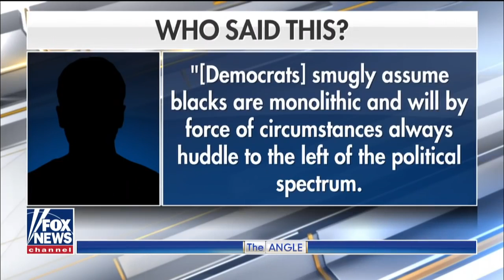Ingraham Says Liberals Freak Out As Trump Reaches Out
October 11, 2018 - Kanye West exposed the intolerance of the left. Their denunciations of his White House appearance were immediate and withering.